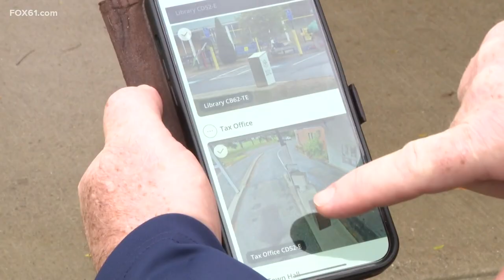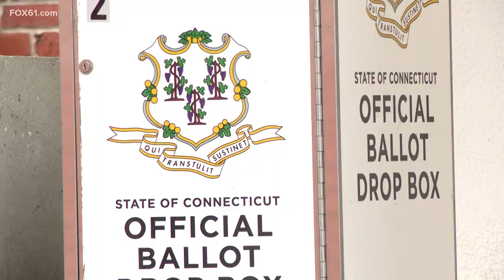Enfield ballot boxes get security upgrade to curb election fraud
In the wake of the Bridgeport ballot battle, the town of Enfield is being proactive to make sure their drop boxes are as secure as possible.

Enfield has just installed state-of-the-art surveillance cameras above their three absentee ballot drop boxes. Video surveillance alone can’t stop someone from cheating. Alleged examples of that occurred in Bridgeport. But it can deter and detect.

"There are cameras in this general vicinity but this is just upping the game in quality," said Enfield Town Manager Ellen Zoppo-Sassu.

With some spare change in the town election budget, Enfield spent about $8,000 installing the cameras at the drop boxes outside Town Hall, Enfield Express and the library. The cameras are so clear they can identify and recognize faces and license plates.